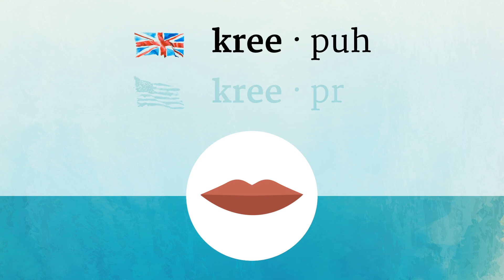CREEPER pronunciation • How to pronounce CREEPER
How to say Creeper in British English and American English?